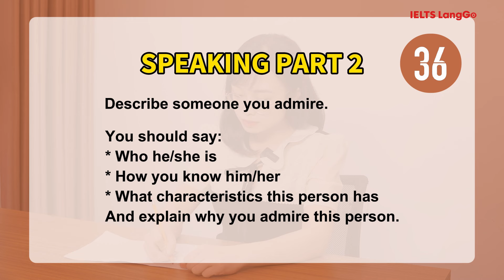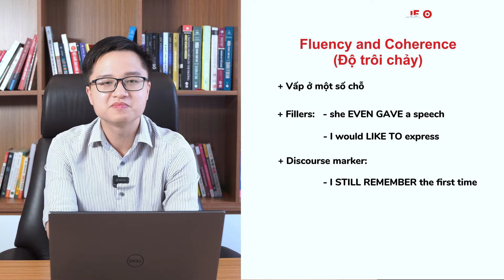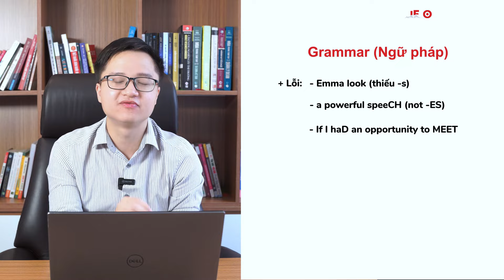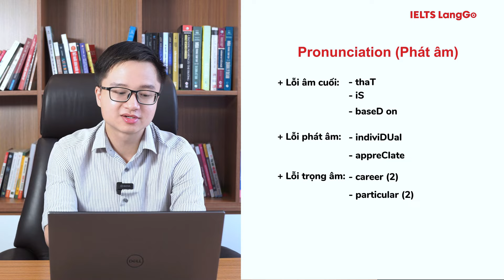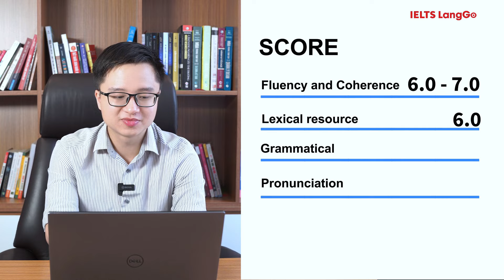Mock test IELTS Speaking Part 2: Describe Someone You Admire - IELTS LangGo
Giải đề chi tiết, từ vựng và chiến thuật làm bài các bạn xem tại đây nha!

IELTS LANGGO - HỆ THỐNG LUYỆN THI CÓ TỶ LỆ ĐẠT CAM KẾT TOP ĐẦU VIỆT NAM

Hệ thống cơ sở IELTS LangGo:
📌 Cơ sở: 169 Xuân Thủy, Cầu Giấy, Hà Nội
📌 Cơ sở: 179 Trường Chinh, Thanh Xuân, Hà Nội
📌 Cơ sở: Thạch Hòa, Thạch Thất, Hoà Lạc, Hà Nội
📌 Cơ sở: 8 Nguyễn Khuyến, Hà Đông, Hà Nội
📌 Hệ thống lớp học online trên toàn quốc